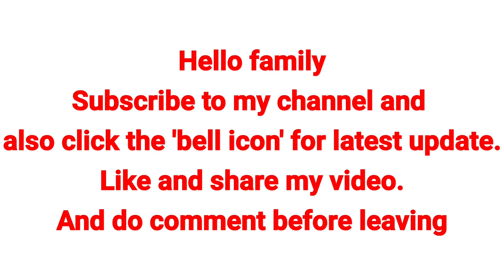How to make bandhanwal at home| DIY pearl toran| how to make easy moti toran at home|wall hanging